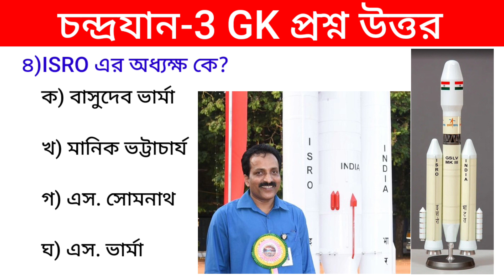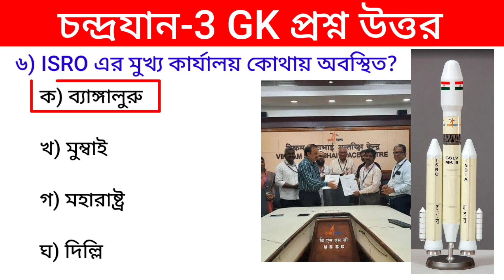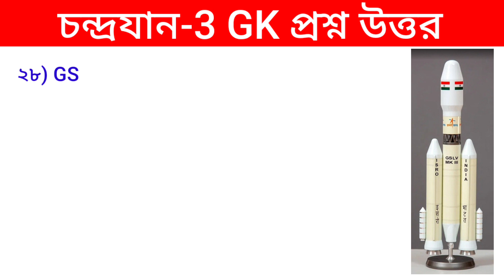Chandrayaan 3 Most Important Questions। চন্দ্রযান ৩ গুরুত্বপূর্ণ প্রশ্ন।Chandrayaan3 Current Affairs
chandrayan 3 update
chandrayan3 live
chandrayan3 update news
chandrayan3 lunch video
chandrayan3 rover
chandrayan3 current affairs
gk about chandrayaan 3
currentaffairs about chandrayaan 3
chandrayan3 gk
chandrayan3 current affairs
chandrayan3 gk questions and answers